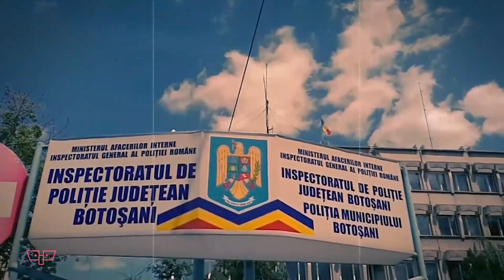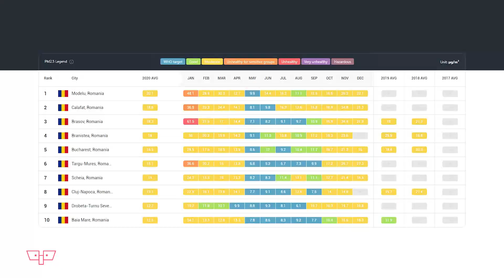Topul celor mai poluate orașe din România în anul 2020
Surpriză majoră pe primul loc în top, în anul 2020!

Nu uita să te abonezi la canalul Vista ca să afli primul când apare un clip nou